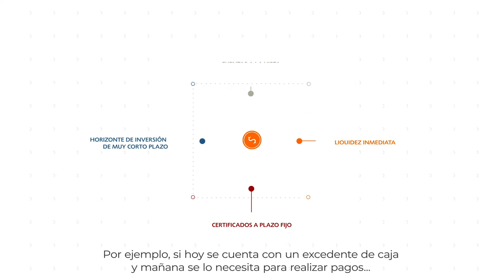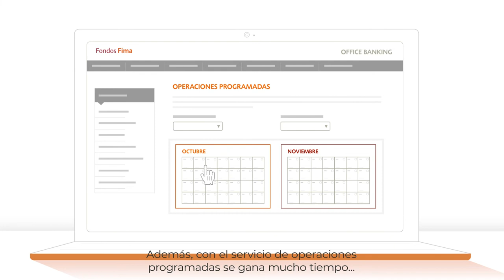FIMA para empresas